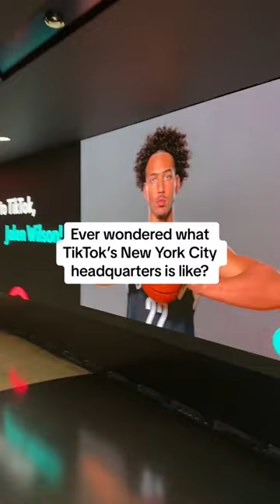We took rookie Jalen Wilson's to TikTok's NYC HQ